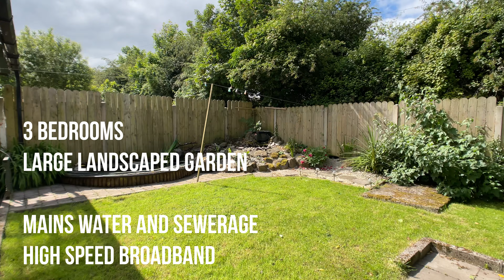1 Curragh Rua, Lanesboro, Co. Longford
3 Bedroom Semi Detached House c. 90 m² / c. 968 Sq.Ft. on a corner site
with large gardens walking distance from the town centre.

This house is presented in very good condition. The house features a large living room with bay window area, a modern solid fuel stove (CH), laminate flooring and Double doors through to the Kitchen / Dining area. The kitchen is in a galley style with built in units and appliances. Double Glass doors open out onto a large paved patio area that is sheltered by a large awning. This in turn opens out onto south west facing garden that is heavily planted and has a lovely water feature. There is a downstairs WC and under stairs storage.

Upstairs the master bedroom has an ensuite shower room, bay window area and built in wardrobes. There is a second double bedroom and a single bedroom both with laminate flooring that are served by family bathroom.

The house is on an extra-large site with room to extend the house subject to planning permission.

Ideally located in a quiet cul-de-sac development, within easy walking distance of all the town amenities. Lanesboro is situated at the top of Lough Ree, the town is split along the county borders of Longford & Roscommon, divided by the River Shannon. Lanesboro’s famed hot water stretch attracts anglers from across Europe.  Longford and Roscommon towns are both within 15 minutes’ drive.

SERVICES :
Mains Water & Sewerage.
Solid fuel Central Heating
High speed broadband available.

BER D1
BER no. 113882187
Energy Performance Indicator:      249.4   kWh/m²/yr.

Viewing is strictly by appointment.

T  I    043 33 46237

Property Partners Quinn, 51 Main Street, Longford

PSRA 001711